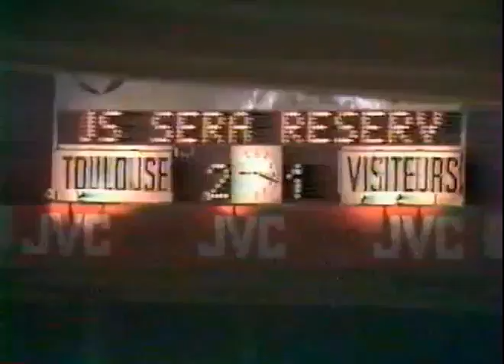Toulouse 2-1 ASSE - 18e journée de D1 1983-1984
Qu'elle est dure cette saison 83-84 pour la fragile, courageuse et ô combien limitée formation verte, battue sur le terrain d'un Téfécé assez neuf en D1 (2e saison) mais conquérant (il terminera la saison 5e). Les ex ou futurs Verts Christian Lopez, Laurent Roussey, Jean-Luc Sassus ou encore Gérard Soler, buteur, s'imposent logiquement après avoir mené 2-0. En cette presque fin de phase aller, les Stéphanois pointent à la 18e place. Ils y resteront.

Le buteur vert Carlos Diarte, malheureusement décédé, s'était illustré en début d'exercice avec un fort joli but à Brest :

Images TF1